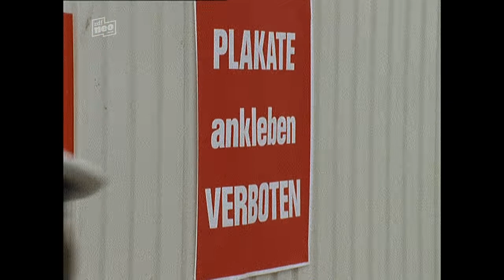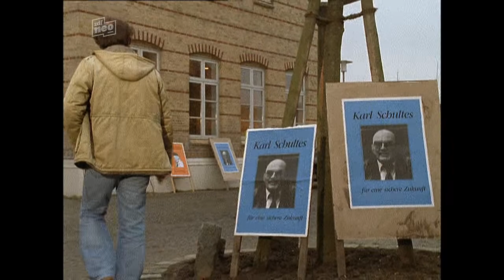Christian Quadflieg "Der Landarzt" 30 S02E15.Das Leben geht weiter (04.04.1989)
Der Landarzt ist eine deutsche Fernsehserie des Zweiten Deutschen Fernsehens (ZDF), die von 1986 bis 2012 produziert wurde.

Allgemeines.
Erfinder und langjähriger Drehbuchautor der Serie war Herbert Lichtenfeld.
Am 28. April 1986 begannen die Dreharbeiten für die erste Staffel, in der Christian Quadflieg den Landarzt spielte. Zu Beginn der vierten Staffel stieg Quadflieg aus. Nachdem dessen Figur 1992 den Fernsehtod gestorben war, übernahm Walter Plathe die Hauptrolle bis zum Ende der 17. Staffel. 2007 wurde Wayne Carpendale der dritte „Landarzt“. Am 2. Oktober 2012 wurden die letzten Szenen für die 22. Staffel gedreht. Einen Tag später gab das ZDF bekannt, dass die Serie abgesetzt werde. Am 17. Mai 2013 wurde die letzte Folge ausgestrahlt.

Regie führten unter anderem Christian Quadflieg, Franz Josef Gottlieb, Wolfgang Luderer und Manfred Mosblech.

Einführung:
Der Landarzt ist die Geschichte der Ärzte Dr. Karsten Mattiesen (bis 1992), Dr. Ulrich Teschner (bis 2009) bzw. Dr. Jan Bergmann und der von ihnen betreuten Einwohner der fiktiven Kleinstadt Deekelsen (angelehnt an Kappeln) in Schleswig-Holstein.
Die Serie beginnt zwei Jahre nachdem Dr. Karsten Mattiesen in Deekelsen die Arztpraxis seines verstorbenen Vaters übernommen hat. Die Praxis befindet sich im Landarzthaus, in dem Mattiesen aufgewachsen ist. Seine Mutter Olga führt dieses Anwesen mit strengem Regiment, versorgt die vielen Tiere des Hofes und unterstützt Karsten als Sprechstundenhilfe bei seiner Arbeit. Anfangs pendelte dieser täglich zwischen seinem Wohnort Hamburg, in dem auch seine Kinder Eike und Kerstin sowie seine Frau Annemarie leben, und Deekelsen. Da es um seine Ehe nicht zum Besten steht, zieht Mattiesen wieder nach Deekelsen und trägt sich dort mit dem Gedanken, sich von seiner Frau scheiden zu lassen. Auf dem Land will er Abstand gewinnen und sich der Sorgen und Krankheiten der dort lebenden Menschen annehmen.